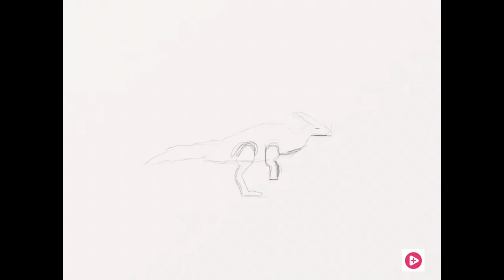All of my animations